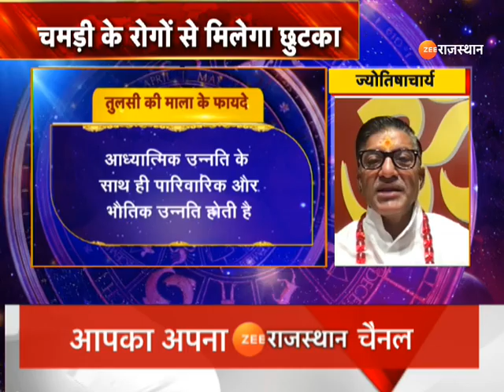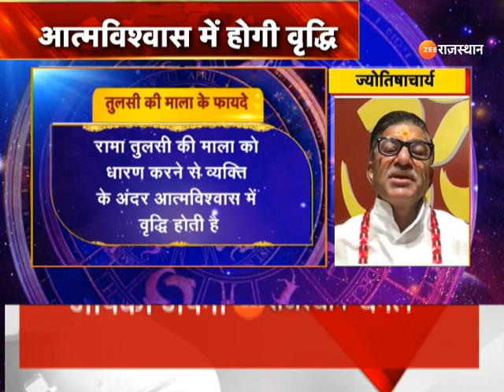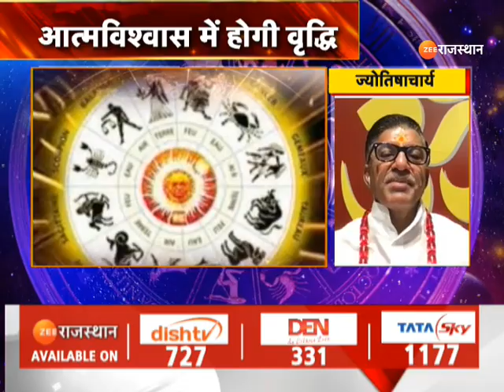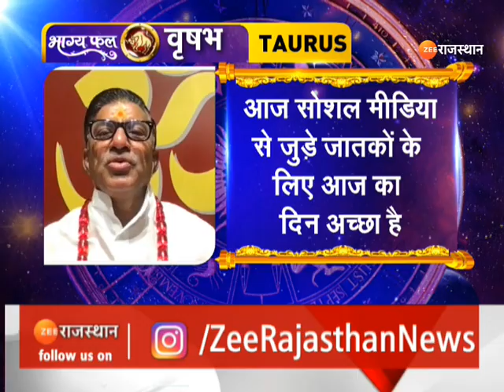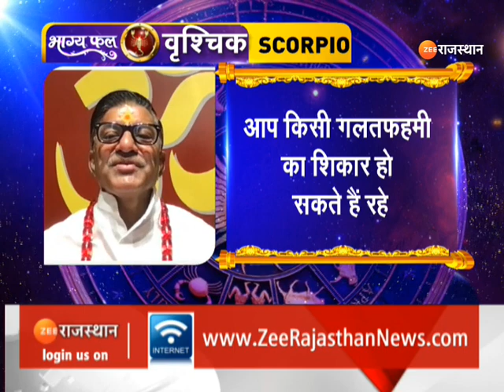Aaj Ka Rashifal: आज कैसा रहेगा आपका दिन | Horoscope Today | 25 August Rashifal | Zee Rajasthan